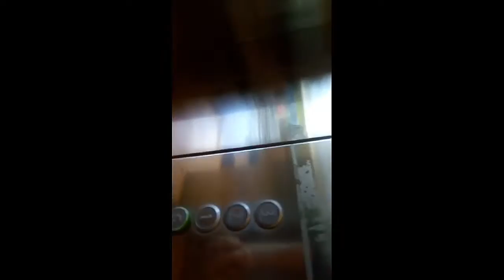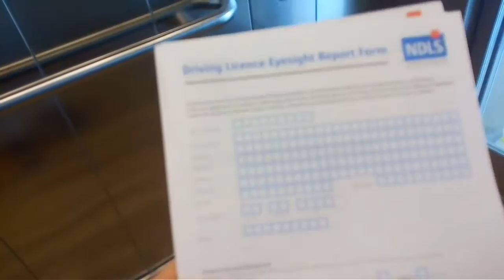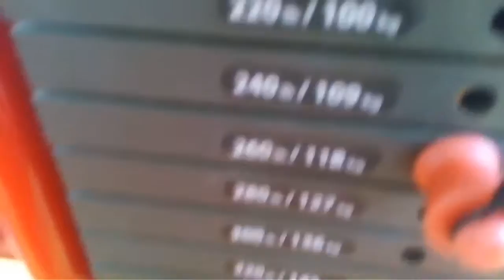THINGS ARE LOOKING BRIGHT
Welcome back guys in today's vlog i got my Learners permit , my mop chopped , and had a good cheeky gym sesh